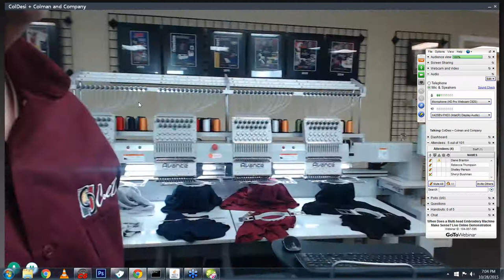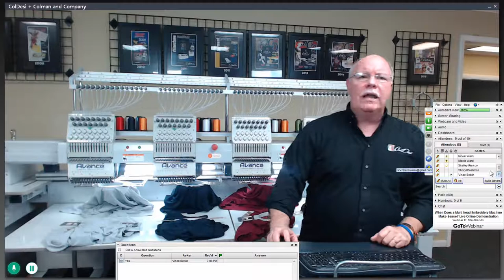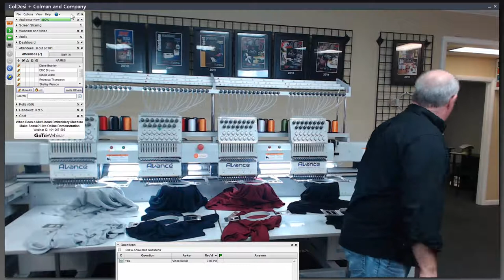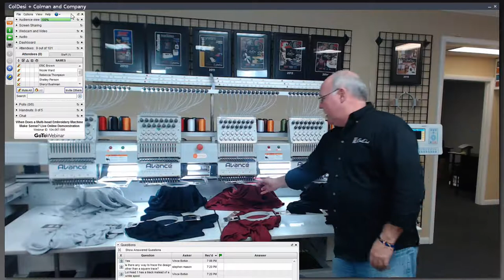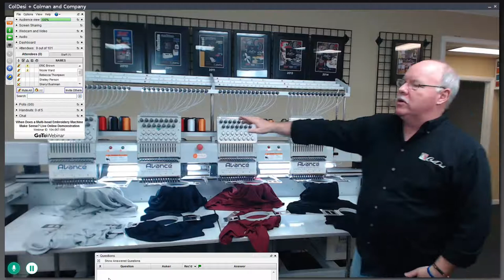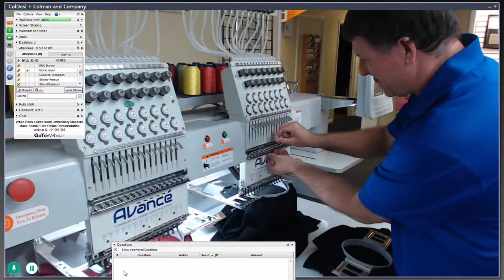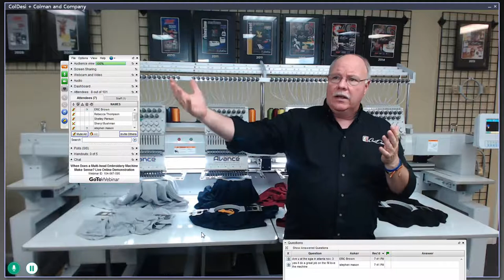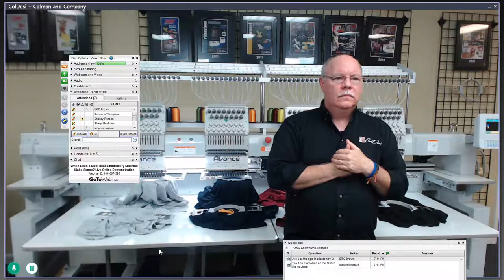Multihead Embroidery Machine | When a Multihead Makes Sense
MULTIHEAD EMBROIDERY MACHINES – WHEN A MULTIHEAD EMBROIDERY MACHINE MAKES SENSE

Is it time to move from a single head to a multi-head embroidery machine? Should you START your embroidery business with a 4 or 6 head system? now if you want to read your information about multiheads)

HOW DO YOU KNOW WHAT TO CHOOSE?

ColDesi has been helping people all over the country start and expand success embroidery businesses for more than 15 years. In this recording of a live online presentation, demonstration and discussion we’ll walk you through the differences in price, features, operation and economics between a single head, 15 needle commercial embroidery machine and a Multihead.

YOU”LL LEARN:
• What’s the price of an industrial multi-head embroidery machine, like the Avancé 1504, vs a single head 15 needle system.
• Is there a difference in speed, sewing field or features?
• How is a multi-head 30%+ cheaper than a single?
• What kind of jobs are better done on a Multihead
• How much more can you make with a 4 head or 6 head embroidery machine?
• What’s the REAL cost of each

We use the Avancé 1501C, as the standard 15 needle commercial machine and the 6 head 1506C or 4 head machine like the Avancé 1504 for our multi-head examples.

You’ll actually see the 4 head run!

There are great questions throughout the webinar taken live and answered in real time.

If you’d like to learn more about the Avancé 1501C Single Head machine you can watch previous live webinars on that topic

to find out when the next webinar will be!